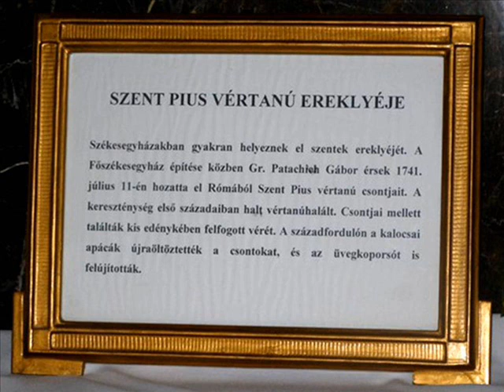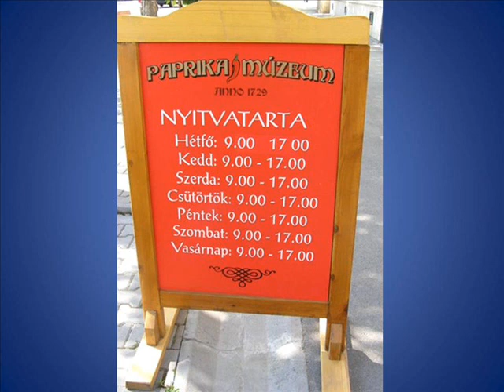Kalocsa városi séta 2010 0001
Kalocsa városi séta bemutatása képekben. Fényképezte: Ádány Icuka